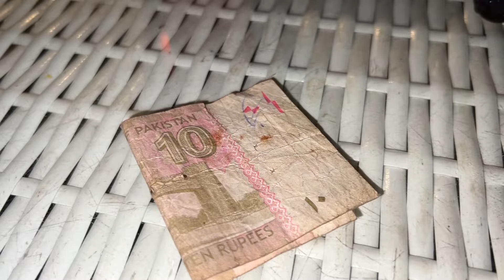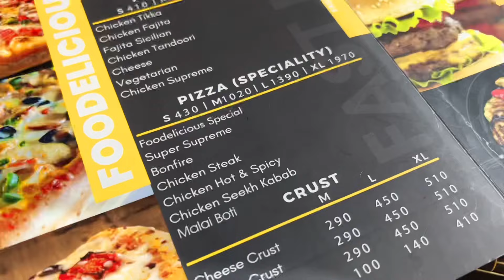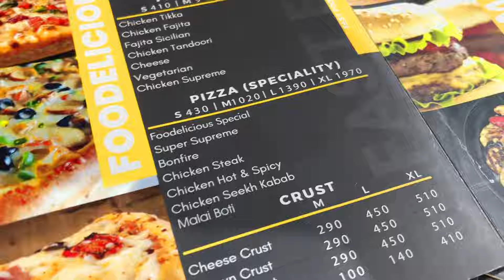New place new taste - pizza time